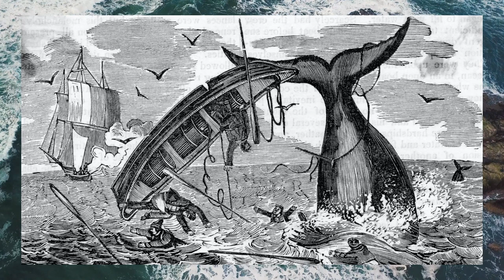First Attempt to Colonize Canada 1541-43 Jacques Cartier 1491-1557 Jean Francois Roberval 1495-1560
HISTORY OF NORTH AMERICA — When was Canada first colonized by Europeans and who were the people that attempted to establish these initial non-indigenous settlements? Jacques Cartier (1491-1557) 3rd Voyage to Canada 1541-42; Jean Francois Roberval (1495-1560). EPISODE 147 — First Attempt to Colonize Canada.